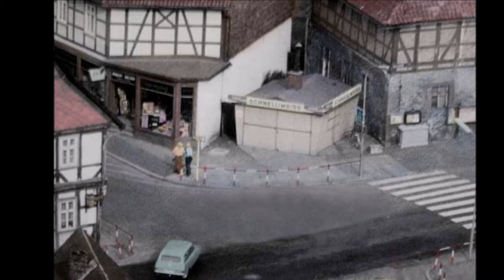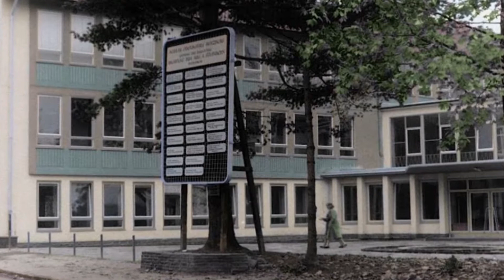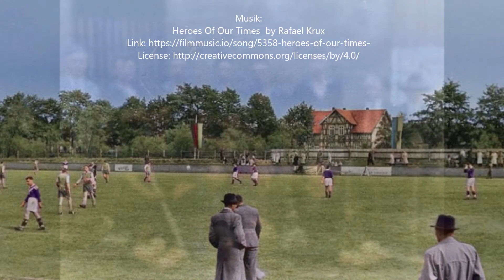Herzberg und Umgebung in alten Ansichten Kolorierte Aufnahmen Teil 1